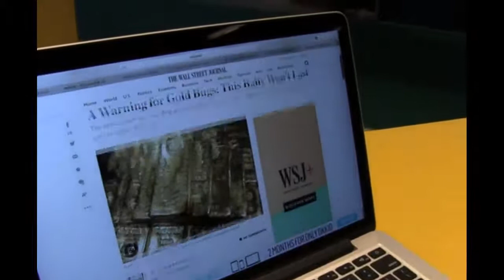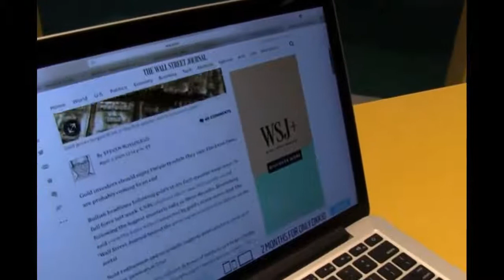John Butler | Intrinsic Value Of Gold Money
belonging to the essential nature or constitution of a thing , the intrinsic worth of a gem

Earn Gold When Opening An Account .25 Grams
Learn How Bitgold Can Increase Your Gold Stash!
BEWARE OF BANKS GOING NEGATIVE INTEREST RATES!

Enjoy and convert your money now to gold and silver or copper to stay out of the NEGATIVE INTEREST RATES that will be coming to a bank near you!

Our mission is to make gold accessible and useful in digital payments and secure savings.
We're advancing the digital payments revolution by helping people securely acquire, store, and now spend gold with unprecedented simplicity. BitGold accounts are free and can be opened in minutes. We provide users with a secure vault account to purchase and hold gold, the ability to make and receive instant gold payments, and a prepaid card for spending gold at traditional points of sale or converting your gold balance to local currency at any ATM machine. All gold bullion is fully redeemable as 1kg gold bullion bars or 10g GoldCubes®